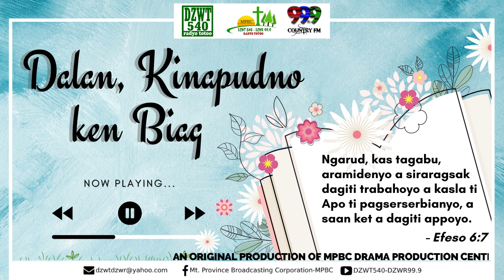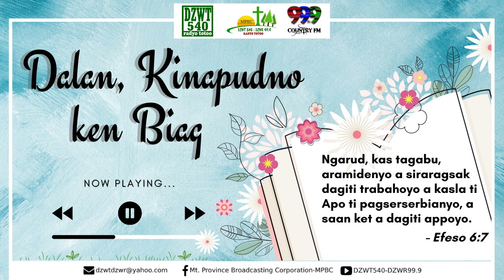DALAN, KINAPUDNO KEN BIAG - June 29, 2022